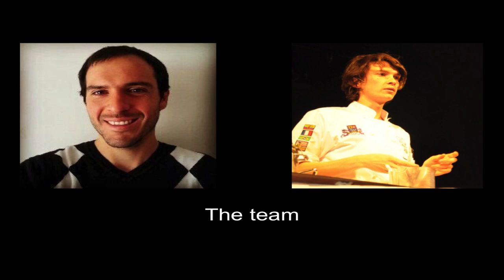Food, the brain & sensory illusions | Alejandro Salgado Montejo | TEDxOxford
This talk was given at a local TEDx event, produced independently of the TED Conferences. What is taste? Drawing from his experience in neuroscience, Alejandro Salgado-Montejo argues that the traditional identification of a food's taste with smell or flavour is outdated. The brain creates our reality, so to really understand how we experience the world we must study how the brain integrates sensory information from a plethora of sources. This has implications for the amateur cook: e.g. Salgado-Montejo shows how to use music to make your food taste more bitter.

Alejandro Salgado-Montejo is a researcher at the Crossmodal Research Laboratory at Oxford University and co-founder of neuroscience consulting firm NeuroSketch. His interests include understanding how sensory information can communicate pleasure and emotion and applying these findings to food science, consumer research, and decision-making.